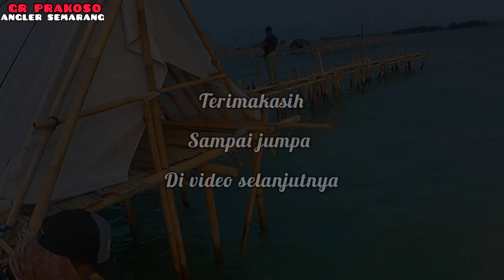JANGAN TERLEWATKAN,,RUMPON SLALU STRIKE BLANAK MONSTER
salam sejahtera untk kita aemua
spot masih wilayah tambak lorok semarang
sukses lended blanak jebug monster bersama mj susanto...salam blanaker🙋‍♂🙋‍♂